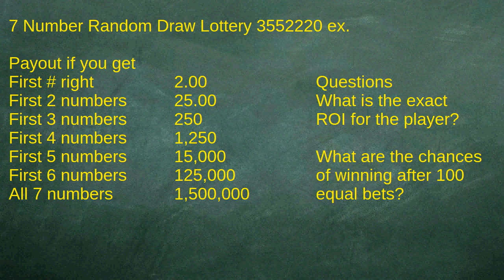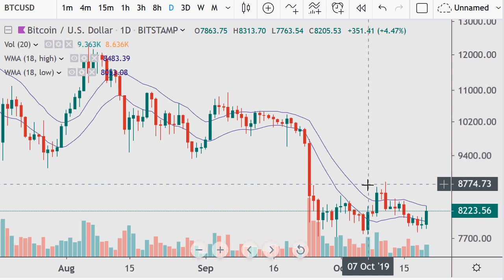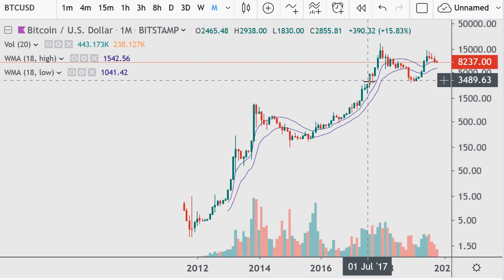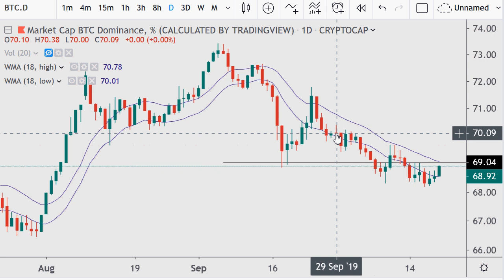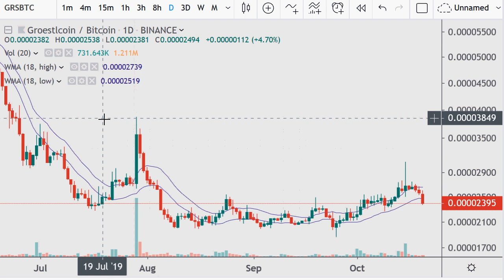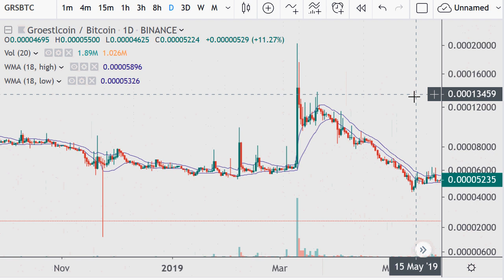Crypto Technical Analysis 2019.10.20